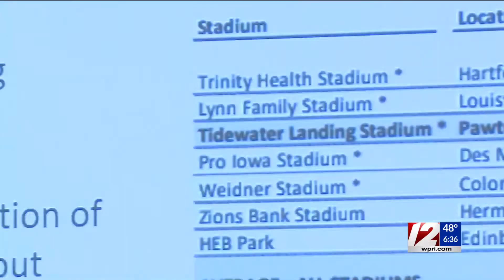RI soccer team to unveil name and logo Monday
The team will be playing their home games at the new stadium being built in Pawtucket as part of the Tidewater Landing Project.